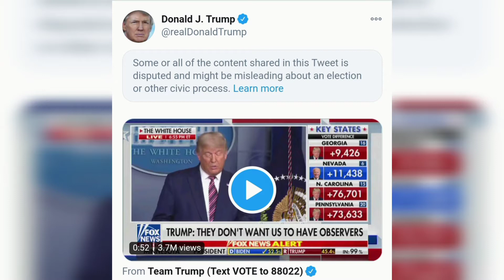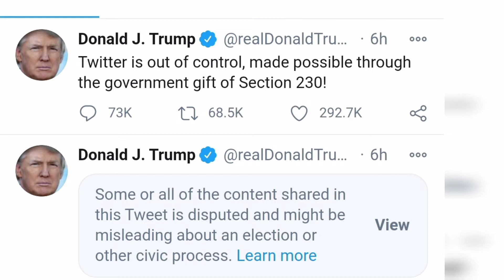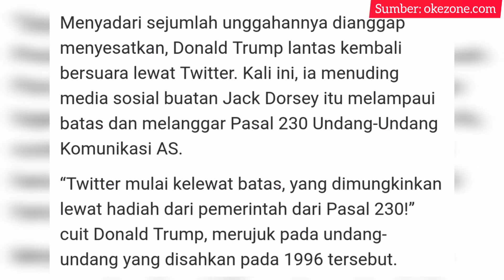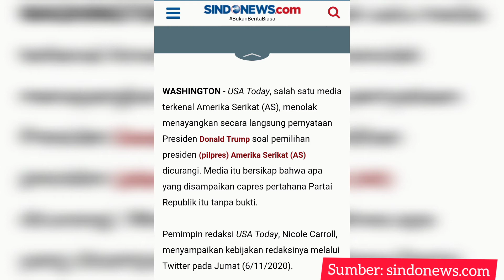Ocehan Soal Pemilu Dibungkam Twitter, Donald Trump Marah Besar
Celotehan Donald Trump saat penghitungan suara masih berlangsung membuat Twitter menyensornya. Akhirnya Trump menumpahkan kemarahan ke Twitter. Diketahui untuk sementara suara elektoral Trump tertinggal dari rivalnya Joe Biden. Cek berita menarik ini di Ngomber NgomongBerita

Sumber berita